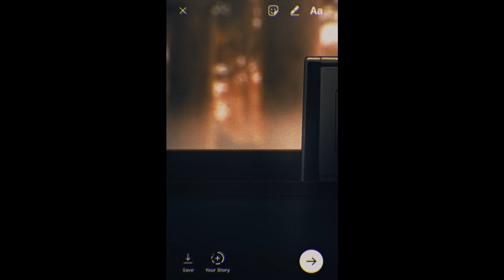Lexo x Prvnci - My Rose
Anime - Hyouka (AMV)

Hyouka AMV
Anime Music Video
Oreki x Chitanda
Oreki AMV
Chitanda AMV
Chill AMV
Love Story
Sad AMV
Scroll edit
Toxic AMV